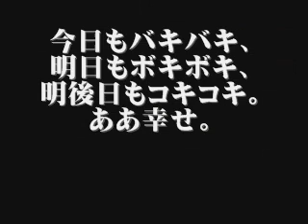ザ・アメイジング・関節鳴らし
腰の音は納得。